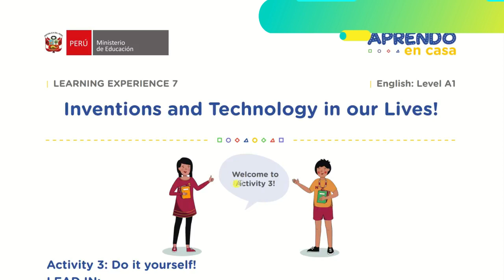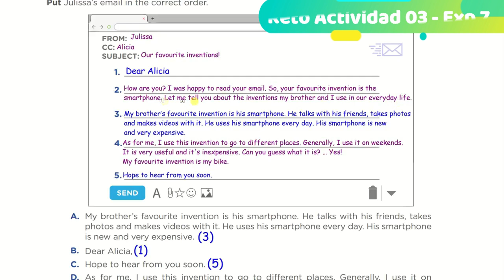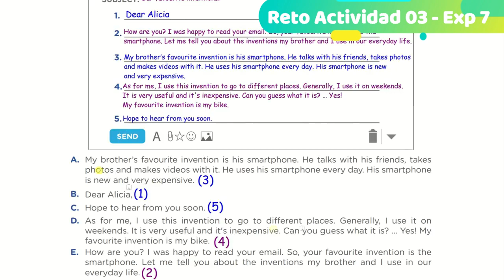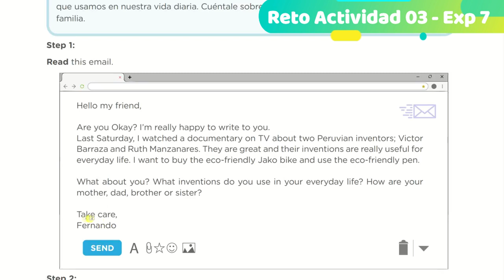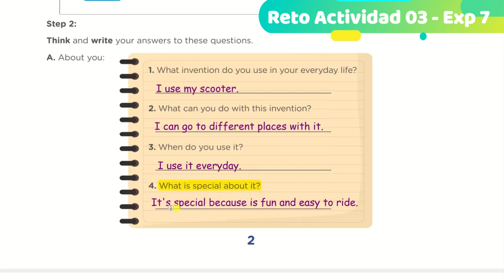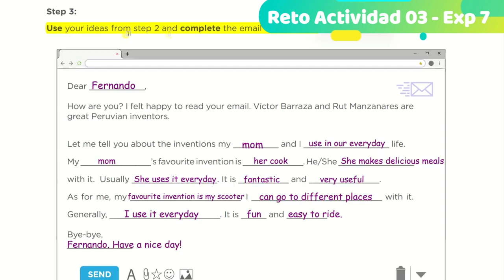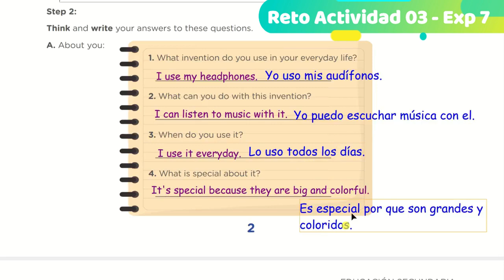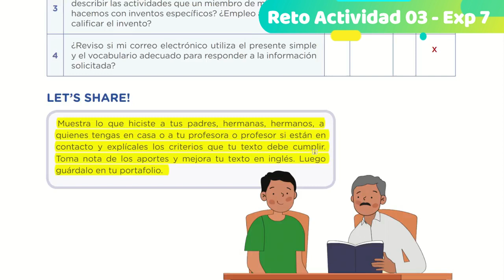APRENDO EN CASA INGLES - DO IT YOURSELF - ACTIVITY 03 - LEARNING EXPERIENCE 07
EXPERIENCIA DE APRENDIZAJE 07
LEARNING EXPERIENCE 07
Aprendo en casa -  Ingles
Inventions and Technology in our Lives
Activity 03 - Do it Yourself
Grado 3 y  4 Secundaria.